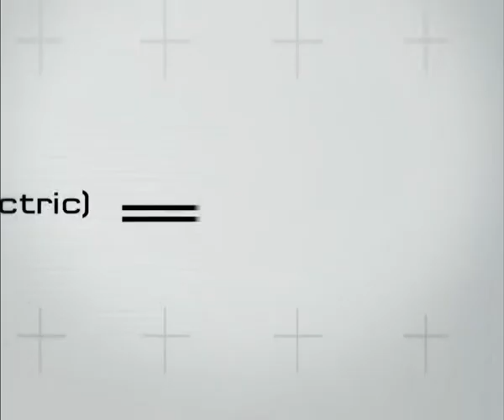Peugeot 3008 HYbrid4 HD